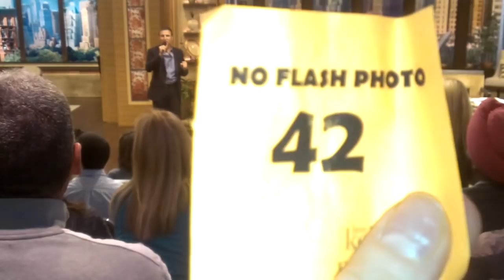Audition - Richard Woods Live with Kelly and Michael April 16th 2015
April 16th 2015 Audition Video. A behind the scenes video of how I got on the Live! With Kelly and Michael Show 2nd Appearance.